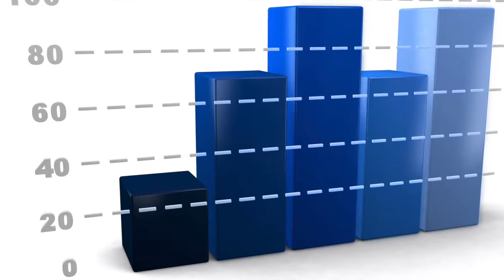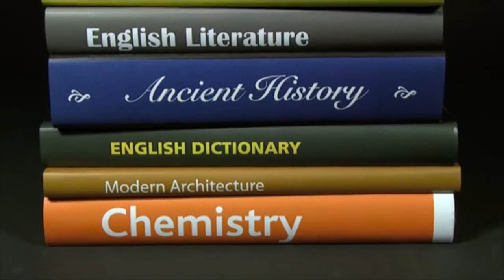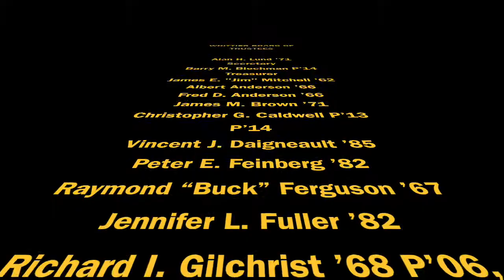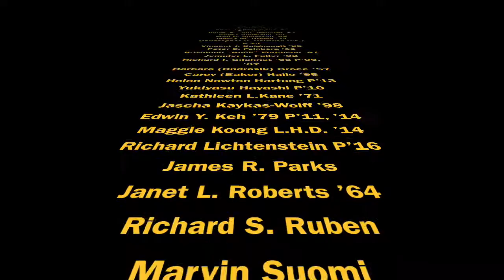Sociology Final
Sources

CBS Los Angeles  "Whittier Law School to Close Down"
Inside Highered  "What Comes After Whittier Shutdown?"
New York Times  "Whittier Law School to Close"
US News  "Whittier College to Close Law School"
"Whittier Law School Collapse Won't Be the Last"